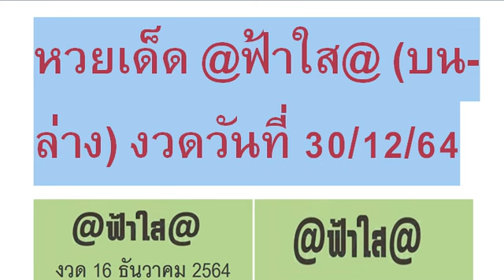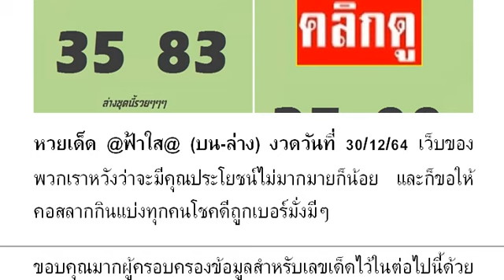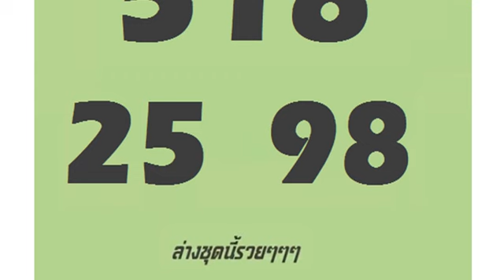2-3ตัวบนล่าง วิดีโอ # หว ยเ ด็ด @ฟ้ าใ ส@ (บ น- ล่ าง) งวด วัน ที่ 30/12/64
หวยเด็ด @ฟ้าใส@ (บน-ล่าง) งวดวันที่ 30/12/64